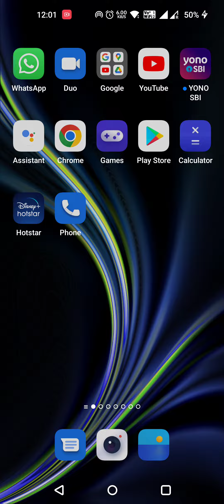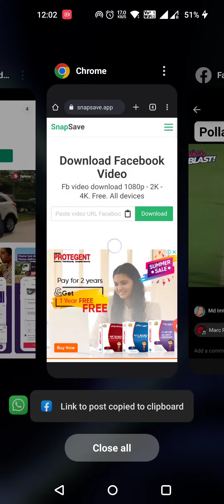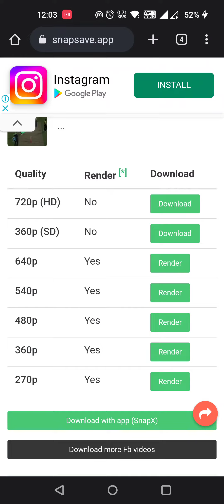Facebook शॉर्ट Real डाउनलोड कैसे करें||फेसबुक से Real डाउनलोड करना सीखे